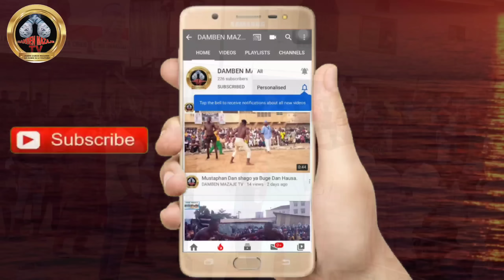Yau lahadi 16/7/2023 ta ɓaci Enyamuran da kudawa suka kawo sun fara suma